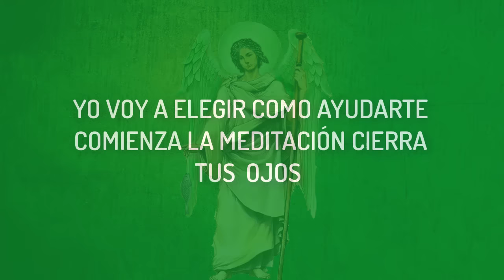PODEROSA MEDITACION RECIBE LA ENERGIA SANADORA DE ARCANGEL RAFAEL💚RAYO VERDE SANACION💚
sanrafael sanacion metafisica PODEROSA MEDITACION PARA SANAR Y ENERGIZAR todo TU CUERPO FISICO Y TAMBIEN LA MENTE Hazla porque 💚HOY TE ACOMPAÑA ARCÁNGEL RAFAEL. Sentirás SU PRESENCIA Sanadora. Toma un momento de tu tiempo para Fortalecer tu cupero energizarlo y sanarlo. La salud es muy importante. Y tienes a un bendecido Arcángel que está esperando tu llamado !!!

🌺✨—RECOMIENDO PARA TI VIDEOS◄ ◊ ►*

FAN PAGE ANAM CARA COMUNIDAD

☣☣MIS HASHTAG